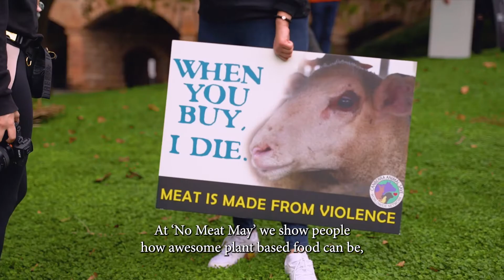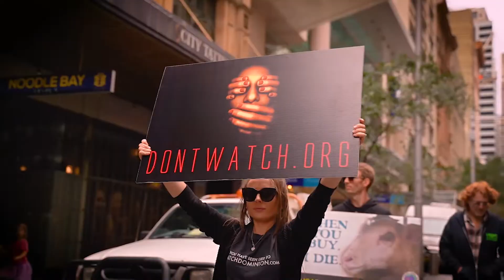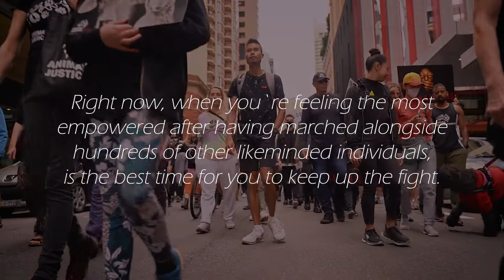SYDNEY ANIMAL RIGHTS MARCH 2022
On Saturday April 2nd 2022, we have marched through the streets of Sydney to protest the systemic abuse of non-human animals under Australian law.

Animals are forced to race, fight, entertain, forced to live in cages, containers, captivity, have their babies taken, their fur ripped out, and their date of death decided before they are even born.

We call for a future free from slaughterhouses, racetracks, and puppy farms. A future where 'wild' animals remain wild, where 'food' denotes produce, not flesh, and where animals are no longer viewed as commodities.